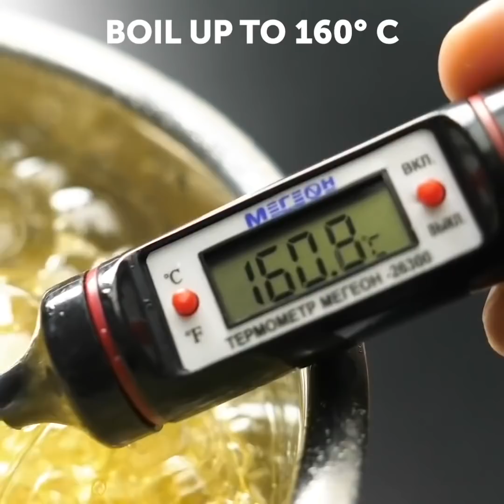36 जादू के टोटके जो आप कर सकते हैं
विज्ञान के प्रयोगों को आपको दोहराना चाहिए

यदि आप मज़े करना चाहते हैं तो आपको यह वीडियो पूरी तरह से देखना चाहिए जो शांत चाल और प्रयोगों से भरा है। बोरिंग पार्टी के दौरान अपने दोस्तों का मनोरंजन करना सीखें या जब आप एक साथ शाम बिताएं तो अपने परिवार को आश्चर्यचकित करें। और आप अपनी राय बदल देंगे कि विज्ञान समय बिताने का एक उबाऊ तरीका है। हम विभिन्न प्रकार की चालें जैसे ऑप्टिकल भ्रम, मैग्नेट के साथ प्रयोग, पानी की चाल और रबर बैंड के साथ हाथ की चाल!

timestamps:
00:09 मैग्नेट के साथ अतुल्य प्रयोग
00:16 लेविटेशन मैजिक ट्रिक
00:51 कॉपर वायर रेस
01:59 वाटरप्रूफ काइनेटिक सैंड
02:26 सिल्वर एग प्रयोग
05:52 बहुत बढ़िया ऑप्टिकल भ्रम